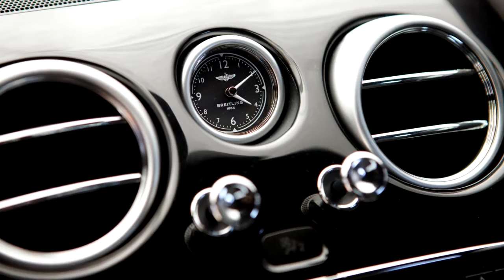NEW GT3-R - 2016 Bentley Continental GT V8 S | TWIN TURBO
The Bentley Continental GT V8 Speed is an astonishing motor vehicle no matter how you look at it, but at $427,900, it ought to be. The most amazing thing about this GT V8 S is that it’s exhilarating to drive, which is not what we were expecting. Powered by a 4.0-litre turbocharged V8 (which is used in some other cars in the Volkswagen group stable), the Bentley manages a more than adequate 389kW and 680Nm (the current Audi RS6, with the same engine, manages 412kW and 700Nm). 0-100km/h is achieved in 4.5 seconds
(+) Exterior design; interior fit and finish; Driving dynamics (considering its size); Exhaust note; very quiet cabin; ride comfort; unrivalled class
(-) Outdated infotainment system; 4L V8 could do with the higher state of tune found in the Audi RS6; Extensive options list; W12 more Bentley

Bentley announced the rarest and most dynamic member of the esteemed Continental family of Grand Tourers with the arrival of the new Continental GT3-R. Bentley engineers have developed a retuned version of Bentley's race-proven, high performance 4.0-litre twin-turbo V8 for this new two-seater GT. Developing 580 PS (572 bhp / 426 kW) and 700 Nm of torque, together with a 100 kg weight reduction and shorter gearing, the Continental GT3-R is the fastest-accelerating Bentley ever. Capable of reaching 60 mph from a standstill in just 3.6 seconds (0-100 km/h in 3.8 secs), the GT3-R is a Grand Tourer with the performance of a racer.